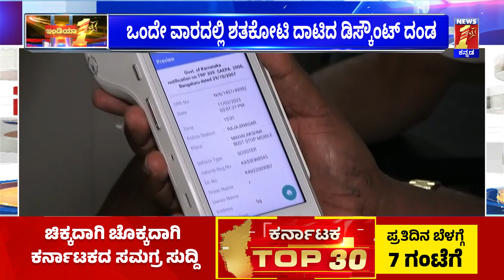Traffic Fine : ಟ್ರಾಫಿಕ್ ದಂಡಕ್ಕೆ ಆಫರ್ ಕೊಟ್ರೂ ಕಲೆಕ್ಷನ್ ಕಡಿಮೆ! | Bengaluru